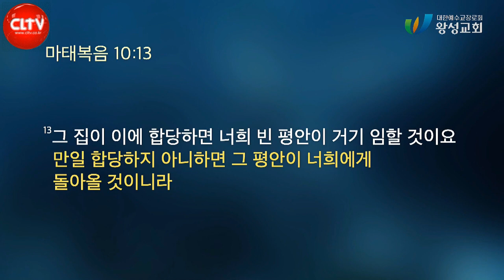CLTV파워메시지ㅣ길요나 목사의 '잠언 산책' (4회)ㅣ '자나깨나 불조심? 자나깨나 말조심!'ㅣ2023.3.26 주일설교